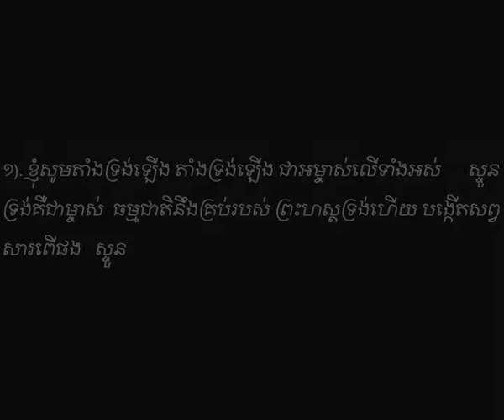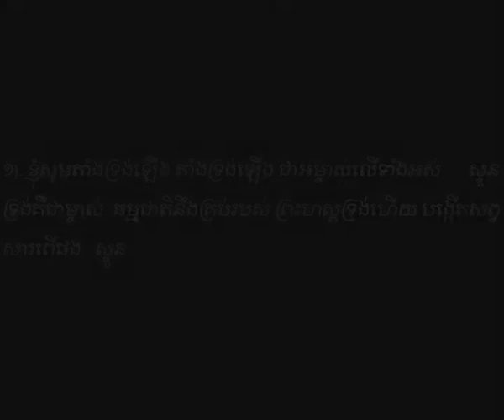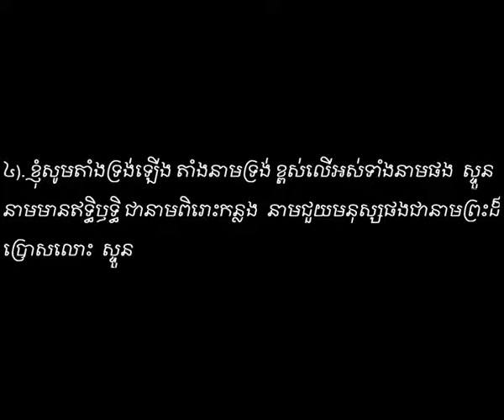ខ្ញុំសូមតាំងទ្រង់ឡើង We Enthrone You. Vol # 3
ខ្ញុំសូមតាំងទ្រង់ឡើង ។ ទំនុកខ្ញែរបរិសុទ្ធ